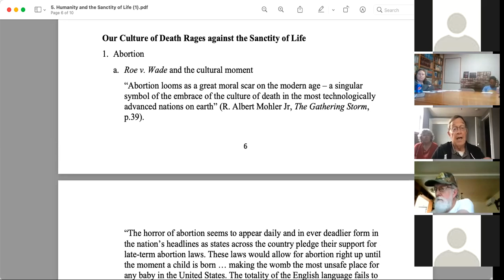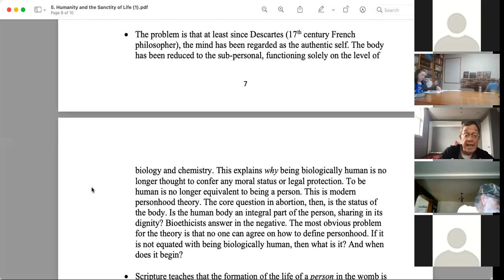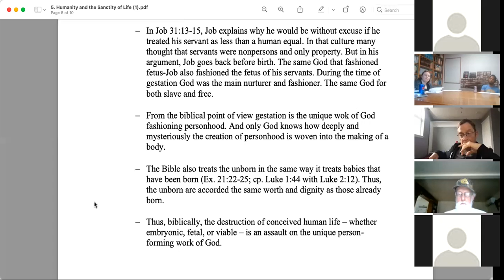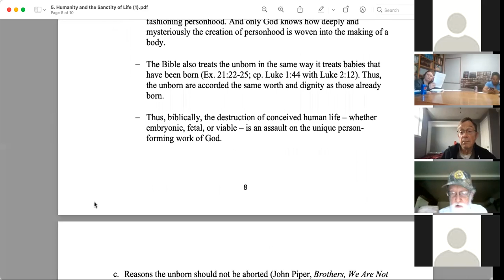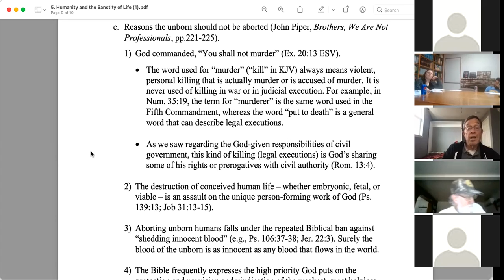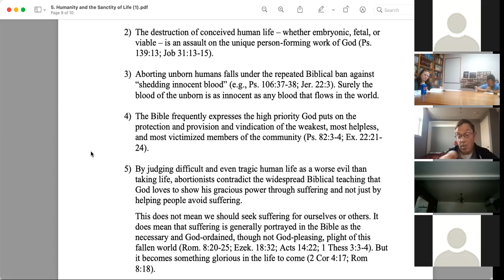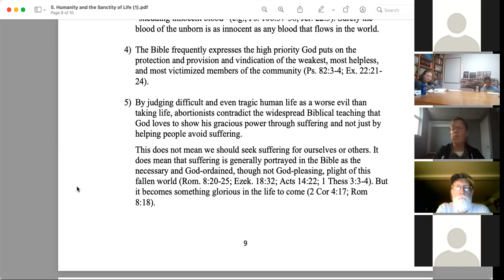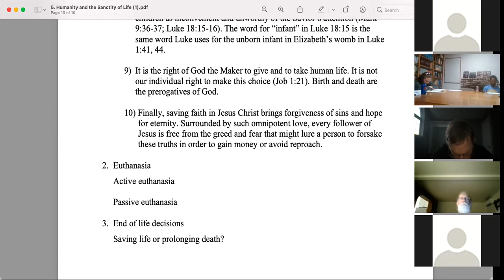Biblical Worldview Class March 23rd, 2022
Humanity and the Sanctity of Life Part 2